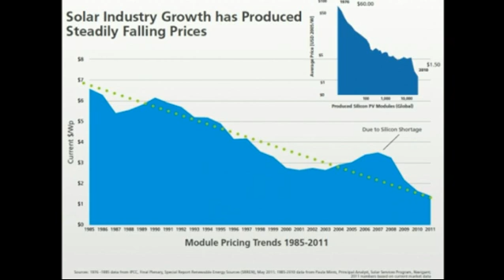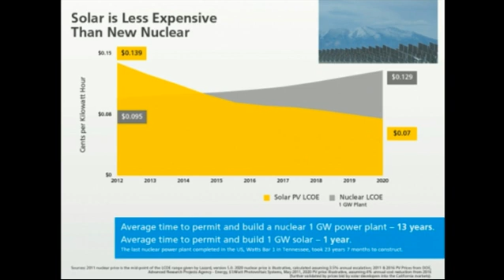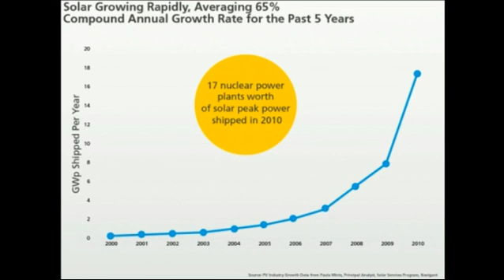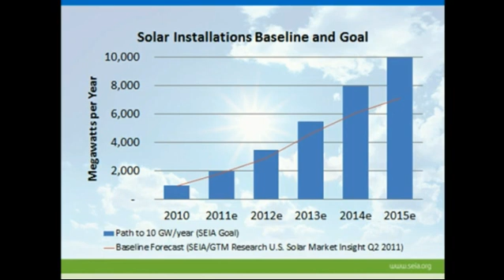Why Solar Energy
About Solar Energy / Why Solar Energy.